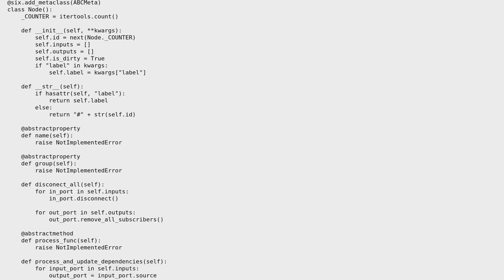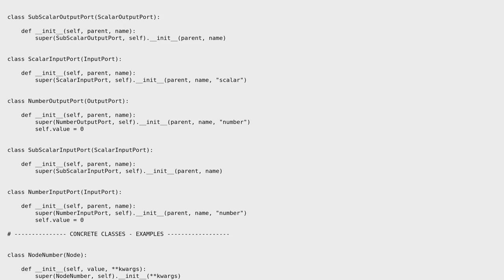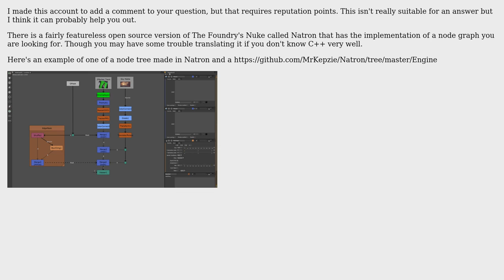Code Review: Node Graph-based User Interface with python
With thanks & praise to God, and with thanks to the many people who have made this project possible! You are responsible for your own actions.